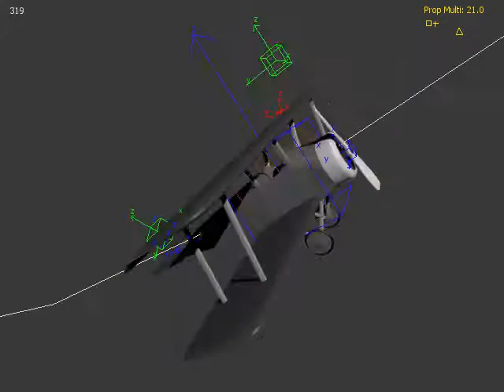Procedural Plane Animation